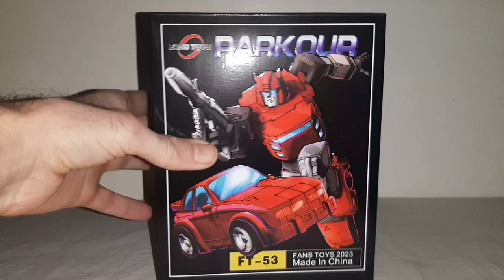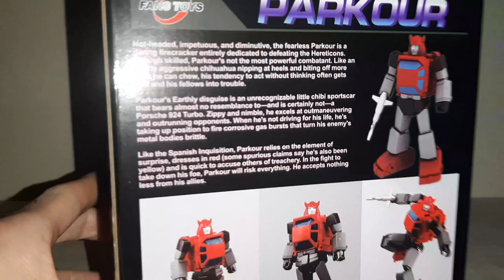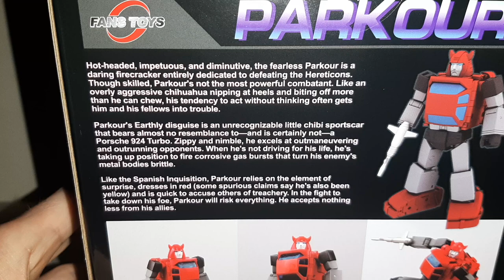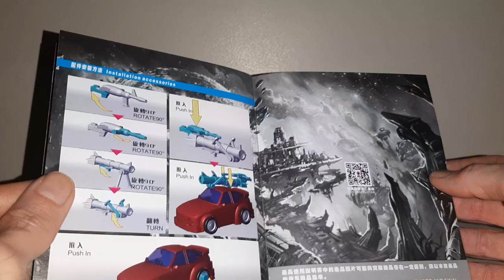Fans Toys FT-53 Parkour first impressions review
Join me as I take a look at Fans Toys' latest minibot, which absolutely isn't the Autobot Cliffjumper...

Timecodes

00:00 - Intro
09:05 - Robot Mode
14:52 - Articulation
25:02 - Robot Mode Comparison
28:23 - Alt Mode
39:15 - Alt Mode Comparison
43:38 - Further Comparisons
51:12 - Final Thoughts